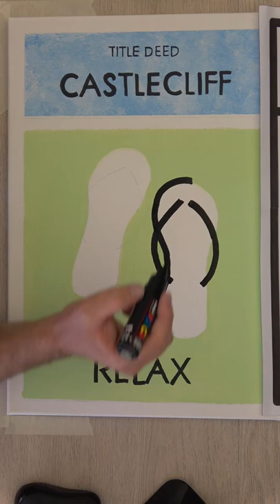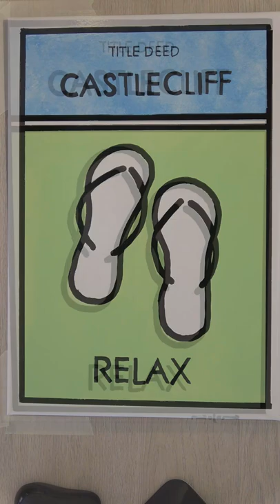Monopoly Inspired Acrylic Painting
I paint a Monopoly inspired artwork in acrylic using locations from where I live